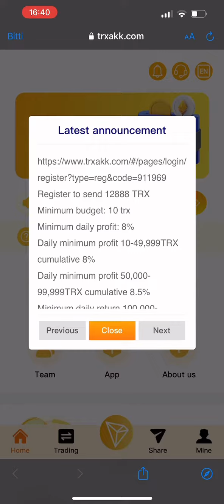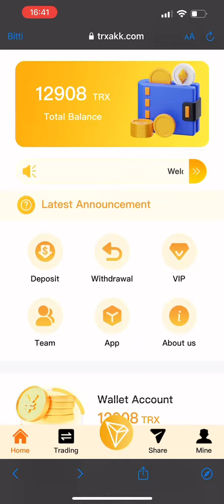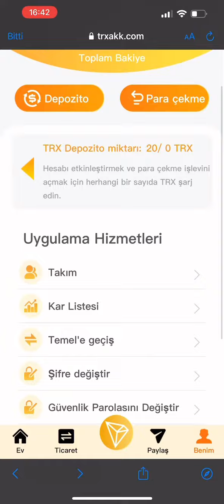As long as you deposit 5TRX, you can withdraw 8% per day. Lifetime benefits, easy money at home.